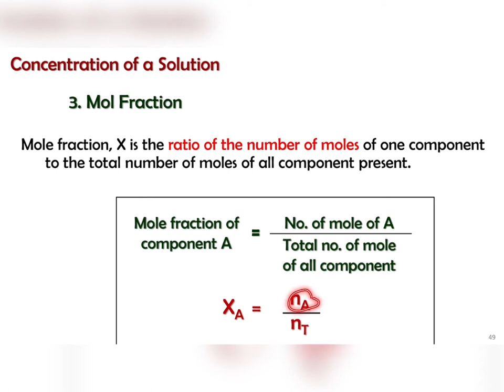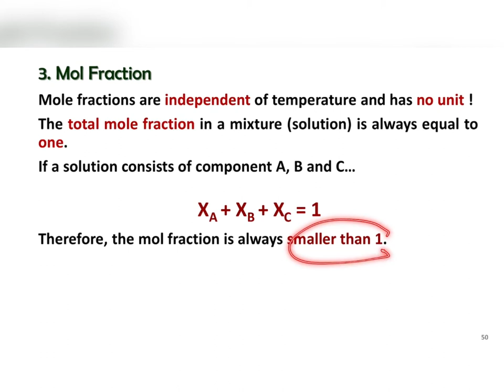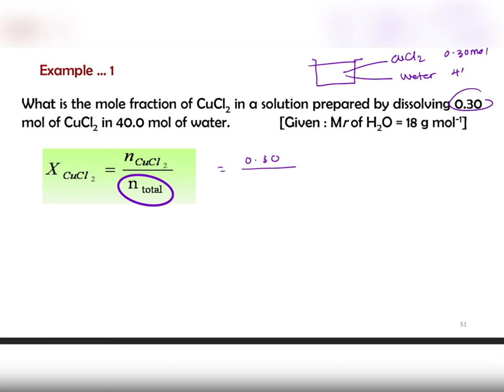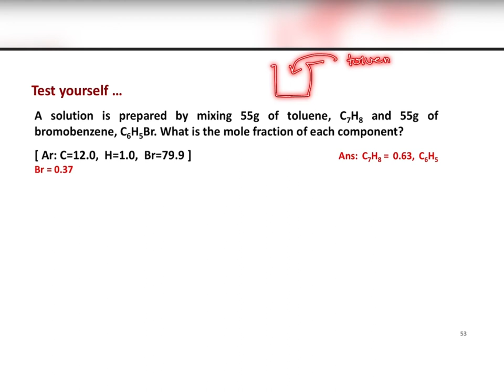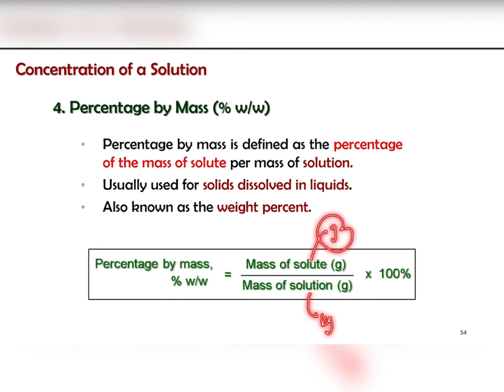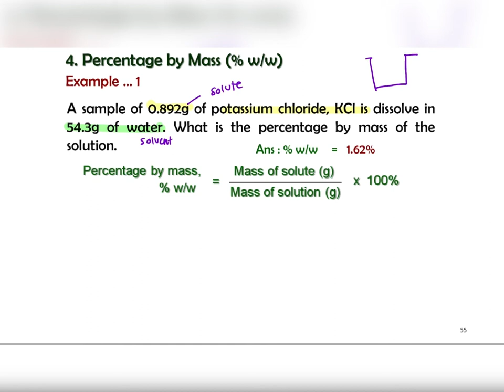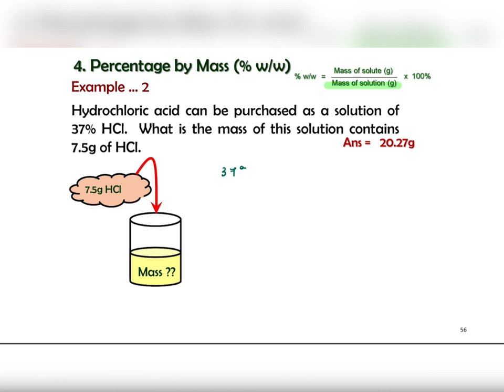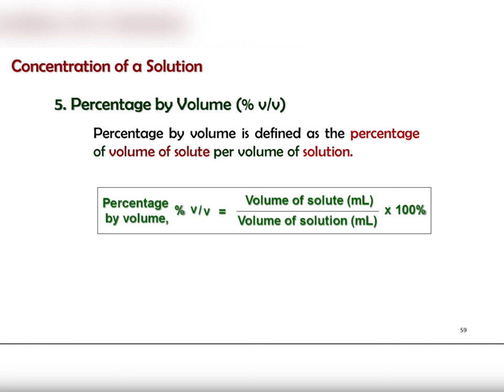1.2 Concentration part 3 ii 3(ii)/3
SK015 Chapter 1 Matter
1.2 Mole Concept
1.2  Concentration part ii 3(ii)/3